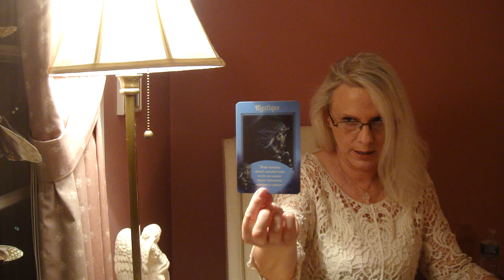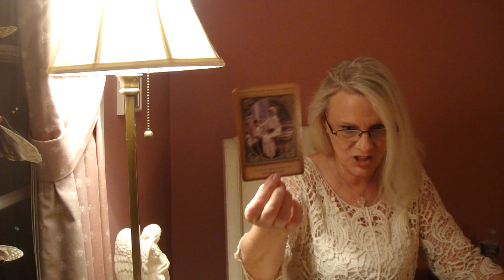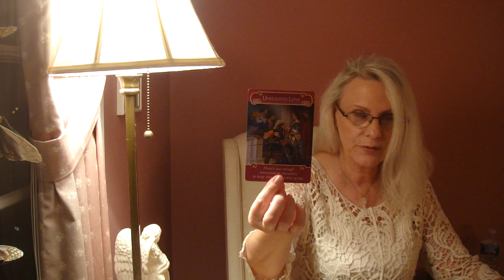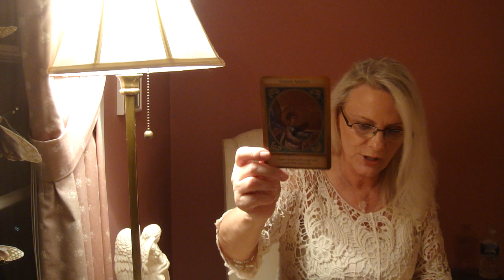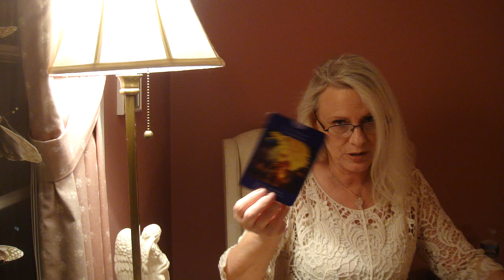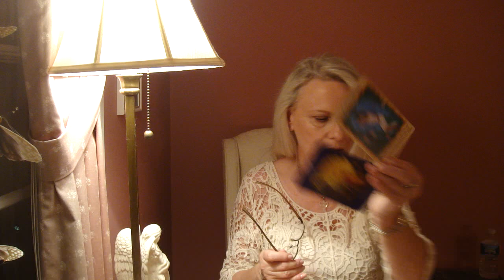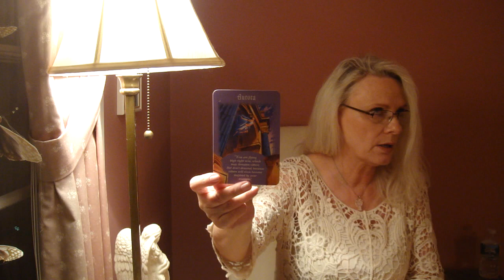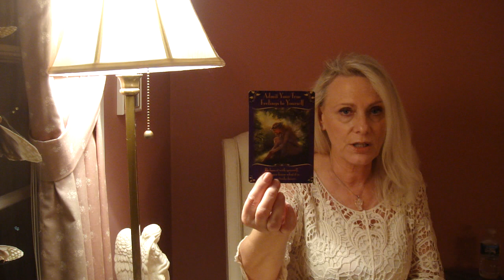Lipiec- Sierpien 2016: Rak, Skorpion, Ryby- Grace Czyta z Kart Anieskich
Rak 2:44, Skorpion 7:35, Ryby 12:27
Vimeo on Demand filmik (z Uzdrawianiem):
Po PRYWATNE CZYTANIE, KLASY REIKI, Miedzywymiarowe Uzdrawianie i inne serwisy – prosze wejdz na
Uzyj zeby dowiedziec sie jak zakupic czytanie ze mna.
Aby zapoznac sie z moja praca, serwisami oraz mozliwoscia zakupienia czytania z Kart Anielskich, prosze  udaj sie na moja strone internetowa.
Teraz mozesz zakupic czytanie ze mna w zlotowkach.
Mozesz takze sledzic moja prace na Google+ i YouTube pod:
Czujesz sie wdzieczny za moja prace? Prosze wplac dowolna kwote  “Donate” - na mojej stronie internetowej Home (takze w zlotowkach).
Dziekuje serdecznie!

Aby zakupic moja ksiazke Mysli przy kawie” prosze wejdz na Szukasz: Grace Carter/Grazyna Kaczynska “Mysli przy kawie”
O ksiazce “Mysli przy kawie”

Vimeo on Demand videos:
How to read cards for yourself:

Przebaczam, oczyszczami przyciagam. Intencje

Medytacja uleczajaca

Medytuj ze mna

13:00 Medytacja kojaca i siegajaca po Unwersalna Milosc Duszy

Jak wyjsc z dolka?

Energetyczne wampiry I ich wplyw na nas

Dobra energia w Twoim domu

Jak oczyscic energie?

Czy jestes w Niebie czy w Piekle?

Dobra rada: Zachowaj cierpliwosc!

Czy uczymy myslenia?
Spotkanie ze mna w Miejskim Osrodku Kultury w Zambrowie 24 lipca 2015